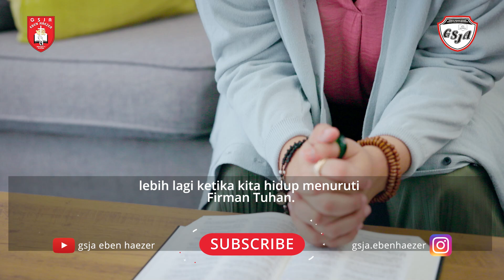Renungan Harian - 22 November 2024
Pembicara: Pdt. Yoan Londa
Official Website kami :